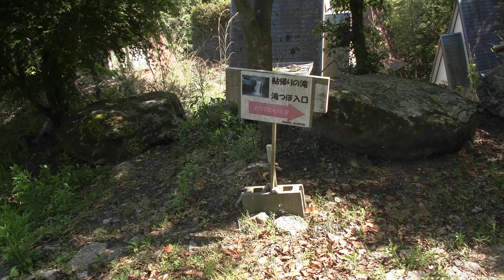鮎帰りの滝・湯川内神社・滝の茶屋（雲仙天草国立公園）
長崎県南島原市有家町尾上